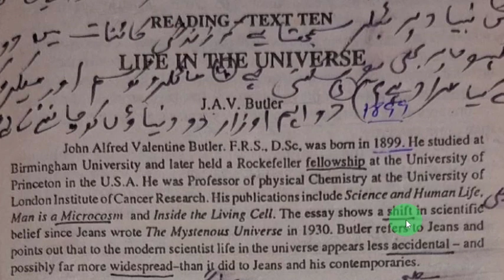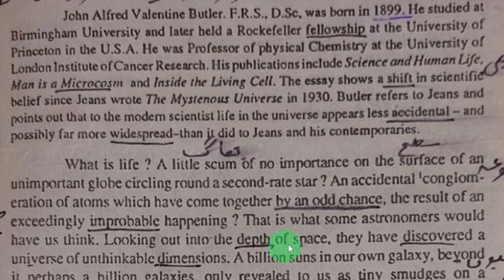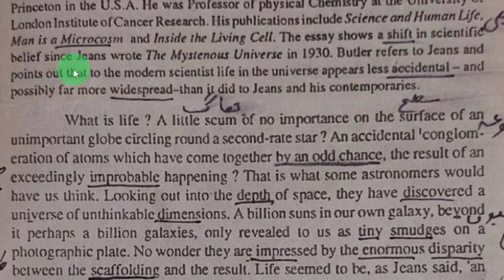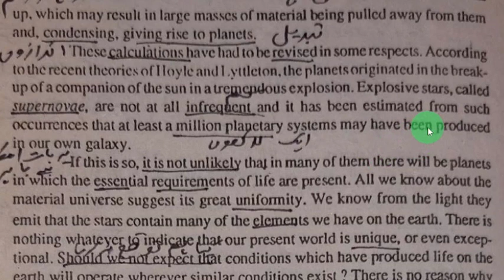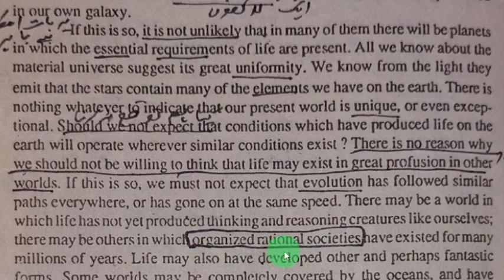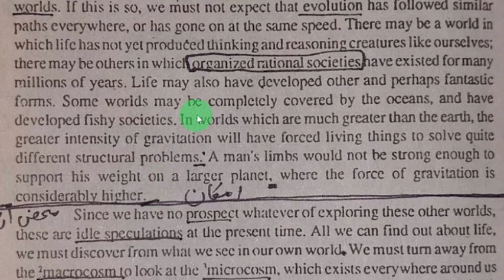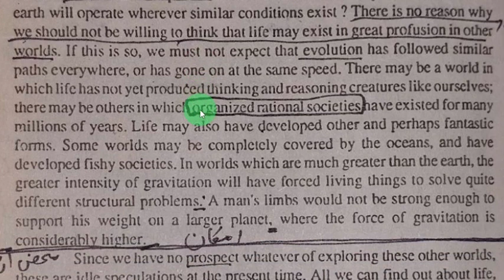Life in the Universe J.A.V Butler: Second Reading Session: Intermediate English: sindh